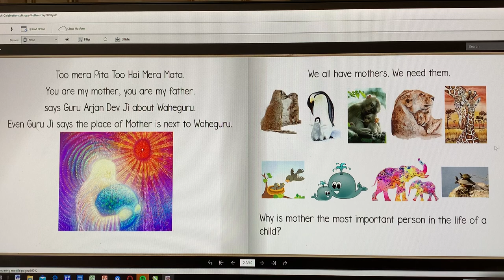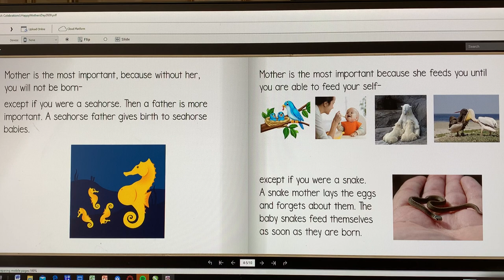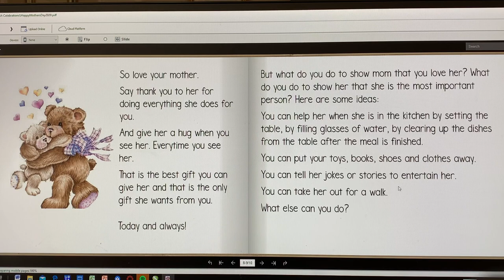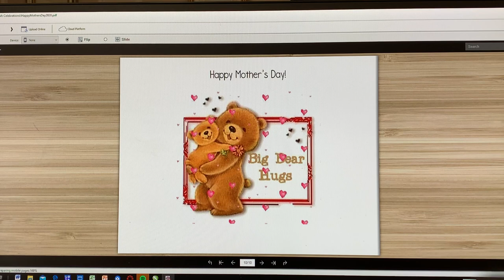Mothers are Special